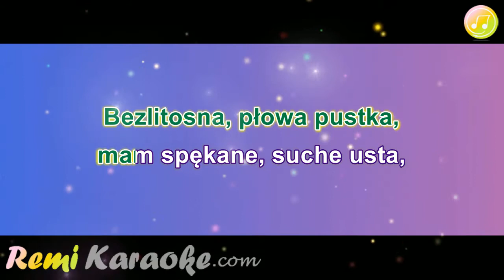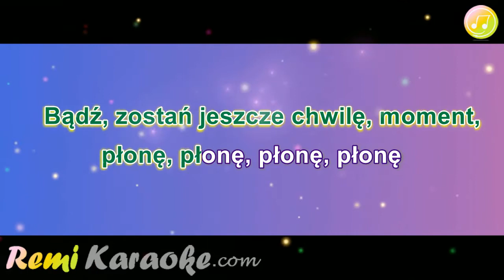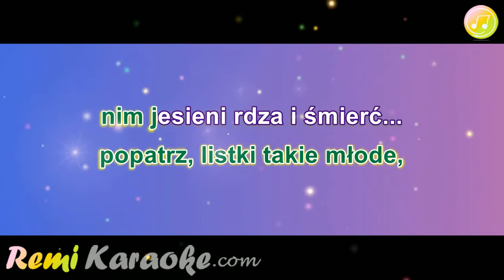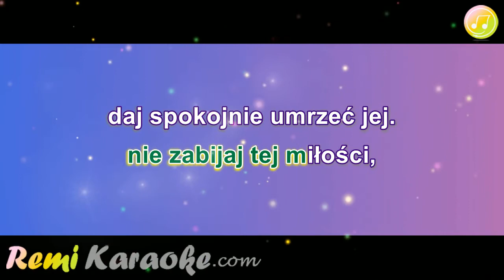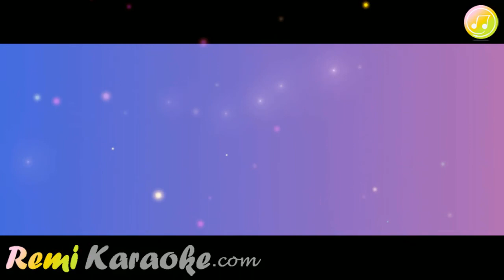H.Banaszak - Samba Przed Rozstaniem (karaoke - RemiKaraoke.com)